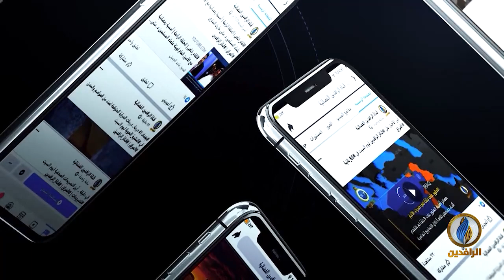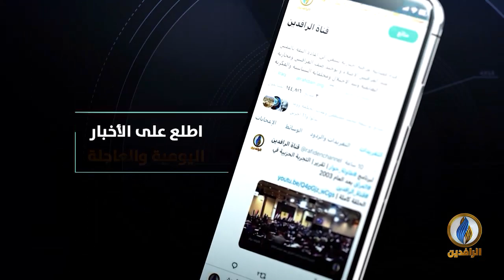مقاصد | الوقف والحضارة الإسلامية.. مع د. وهيب عبد الرحمن خوج